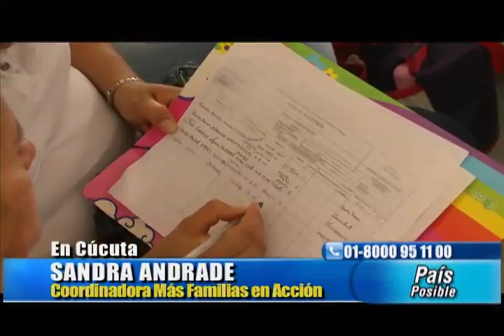Asamblea Más Familias en Acción en Cúcuta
Se cumplió la primera asamblea de Más Familias en Acción en Cúcuta. Miles de personas asistieron a la serie de reuniones que se organizaron esta semana.